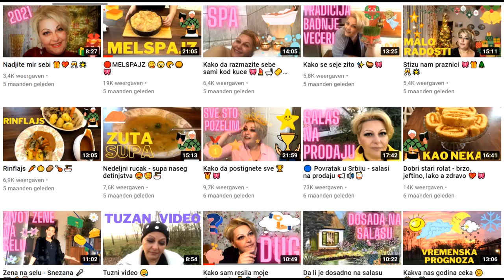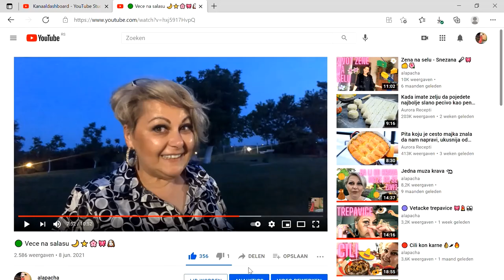🔵 Banda nasilnika u mom dvoristu 🤔🐓🕸️🕷️🤺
Kako se odbraniti od prirode pitam ja vas 🤔
Pratite me: